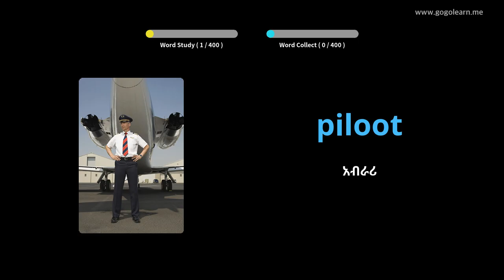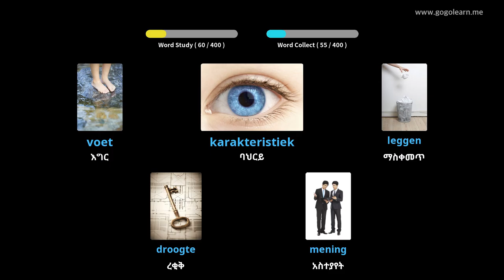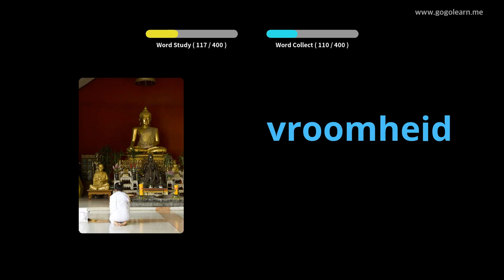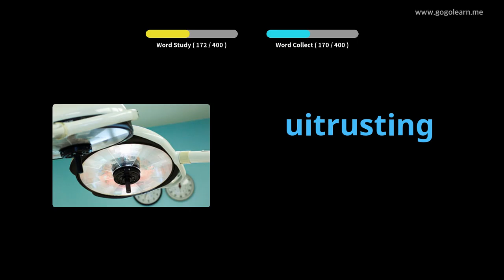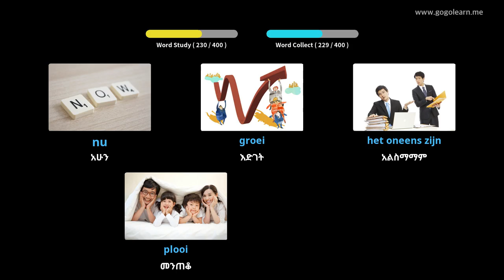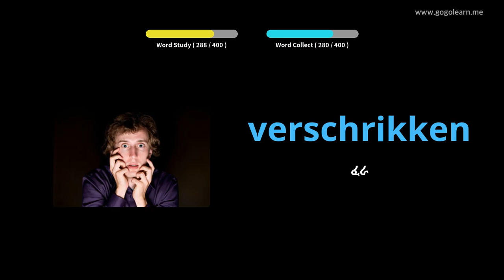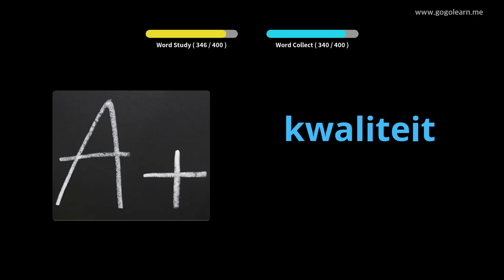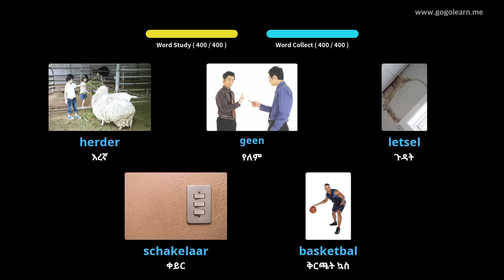የደች መዝገበ ቃላት ሁለተኛ ደረጃ ትምህርት ቤት 3 | Golearn